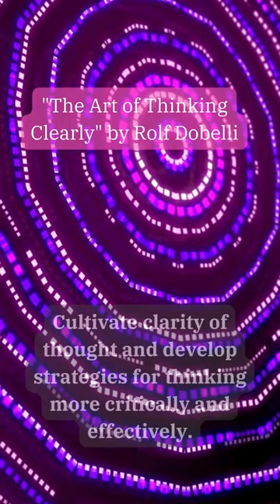booksummary The Art of Thinking Clearly-Rolf Dobelli